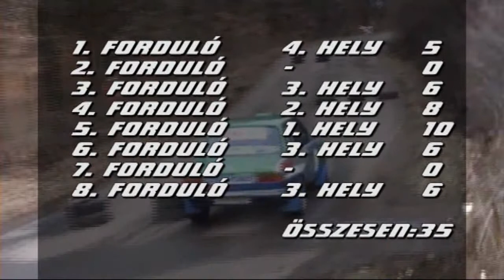Kreicsi H4 1 hely BiGBeni hu